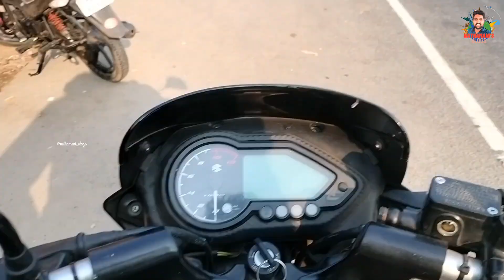Watermelon 🍉 Shopping | Sunday Vlog - Nathamani Vlogs